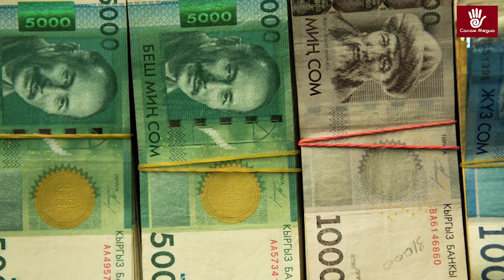БАТКЕН ЖАҢЫЛЫКТАР: Ооруканада уурулук жасаган жаран кармалды